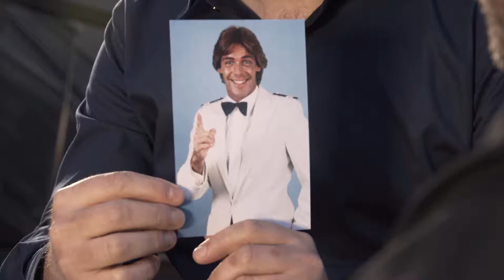Eventschiff MS Sonnenkoenigin feat. "Shake the Ship", 6. Bodensee Boogie Festival, 28.5.2016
Präsentation der einzigartigen Veranstaltungslocation mit Richie Loidl & Friends live on stage - "Let's Shake the Ship"!